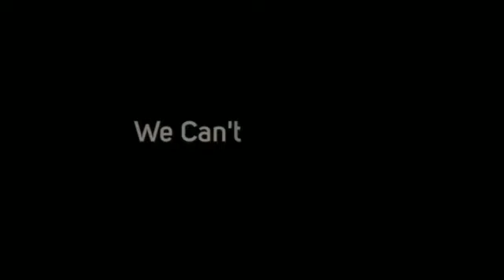Facility Cleaning Service Virginia Beach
Searching for a Local Facility Cleaning Service Company in Virginia Beach?

- Office Buildings
- Restaurants
- Medical Facilities
- Universities
- Schools
- Hotels
- Retail Stores
- Car Dealerships
- Day Care Facilities
- Churches
- Multi-Tenant Buildings
- Class A Office Space
- Financial Institutions
- Property Management

100% Satisfaction Guarantee!

- Janitorial Service
- Janitorial Cleaning
- Floor Cleaning
- Floor Care
- Upholstery Cleaning
- Trash Removal

What Areas in Virginia Beach Do We Service?

We Pride Ourselves in Serving Every City and Zip Code in and Around Virginia Beach, VA.

Office Pride of Virginia Beach